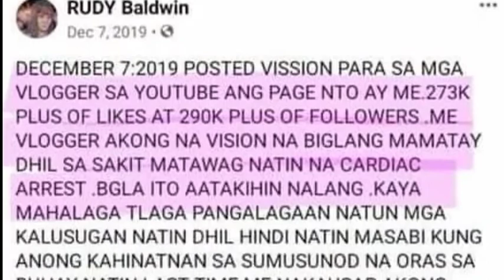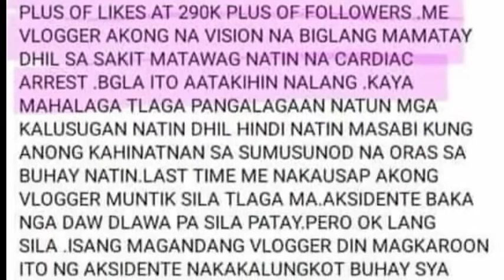LLOYD. Lloyd Cadena Died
Prediction nagkatotoo na totoo kaya ito o hindi ano sa palagay mo?

Date of died
September 4 Friday

At sabi ng pamilya

It is with a heavy heart and great sadness that we announce the untimely demise of our beloved brother Lloyd Cafe Cadena. May he be remembered for all the joy and laughter he shared with everyone. My family and I ask for your prayers, respect, and privacy during this time.

Hanggang sa muli Lloyd we will miss you❤️❤️